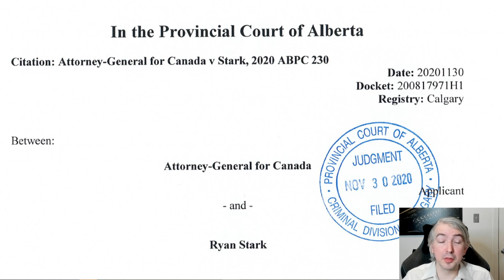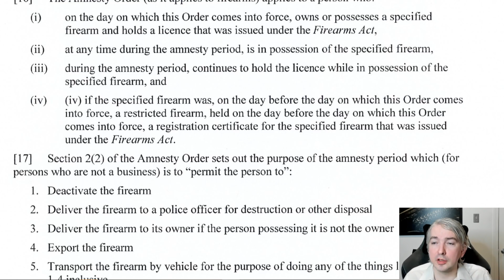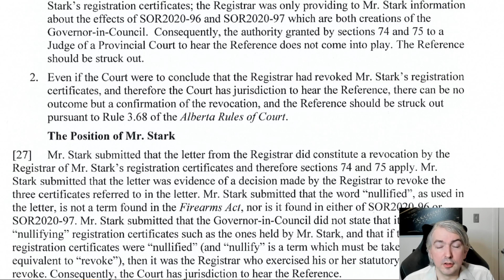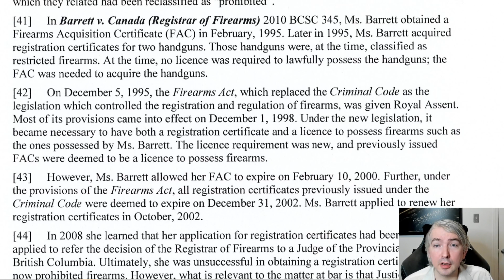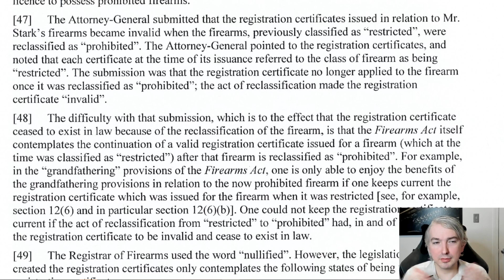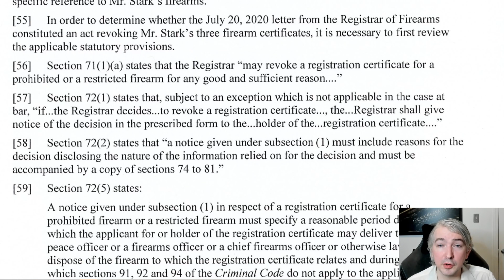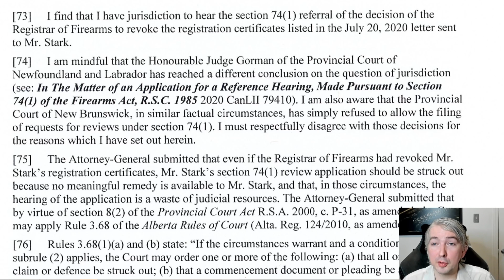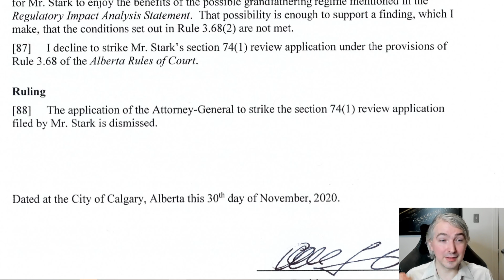Big Win On s. 74 Jurisdiction Issue - R. v. Stark - A Lawyer Explains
This case reviews the case of R. v. Stark, which was just decided today.  It's a big win for Canadian gun owners, because it shuts down a dodge the Registrar was attempting to use to evade judicial review.